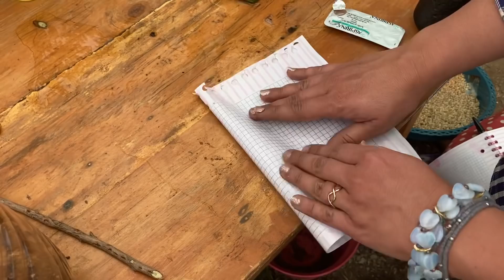7 cosas que puedes usar para enraizar tus esquejes y así tener más plantas 😍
Hola amigos!! 😍 en este video les muestro 7 cosas que usualmente tenemos en casa y que podemos usar para enraizar nuestros esquejes y asi tener mas plantas, a veces, hay una planta que no tenemos, y un vecino o amigo nos regala un esqueje, y no sabemos como hacer que enraice.aqui les enseño como hacerlo. espero les guste y les sirva mucho.
les mando un abrazo enorme.
con amor, kathy

aquí les dejo el enlace de mi jarra atomizadora para regar plantas, solo deben darle click al siguiente enlace y podrán comprar la suya! es una herramienta muy útil de jardinería.

Juego de Herramientas de jardinería

Preciosas macetas de animalitos para suculentas

Tijeras para podar

Herramientas para limpiar suculentas

Kathy

Abrazos y besos 😘
Con amor Kathy